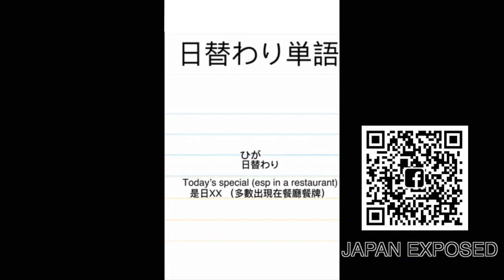日替わり単語：日替わり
日替わり単語